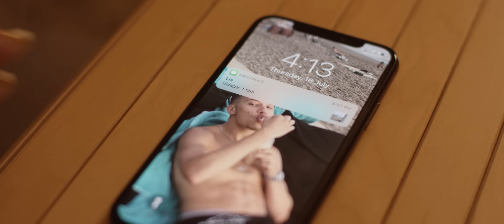ASHI - Vrij Zijn [Prod. Lexicoño] (Official Video)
Het officiële YouTube kanaal van ASHI. ASHI, echte naam Ashraf Farouk, is een talentvolle artiest en songwriter uit Amsterdam met Marokkaanse en Egyptische roots. ASHI maakt nummers met een tropische vibe wat zorgt voor een unieke en diverse sound. ASHI maakte als MC furore in het Amsterdamse nachtleven en tourde door onder andere Mallorca, Frankrijk en België. Naast MC is ASHI ook een succesvol songwriter. Zo schreef ASHI nummers voor Famke Louise en Numidia en schreef hij ook mee aan Boef zijn #1 hit ‘Tout Est Bon’. ASHI maakte als artiest snel naam met de singles “Dans Met Mij”, “Yallah” en “Tussen Ons”. In 2020 tekent ASHI bij Warner Music en releast kort daarna de single “Vrij Zijn”.

CREDITS
Production Company: NEW DAY studio
Director: Enrico Pisano
Cinematographer: Erik Journée
Assistants: Jasper Boeve & Ramon Olthof

Prod. Lexicoño
Co-prod. Hoodie